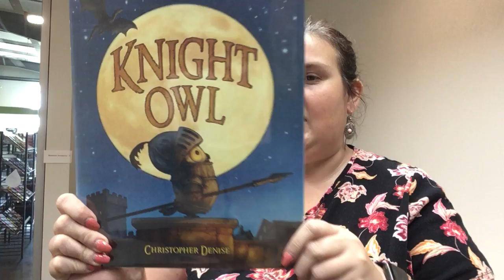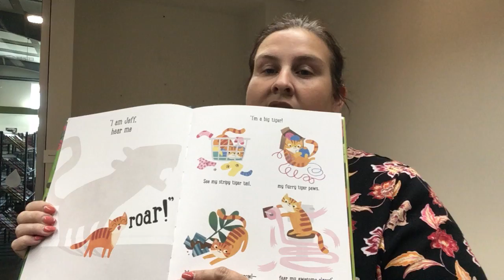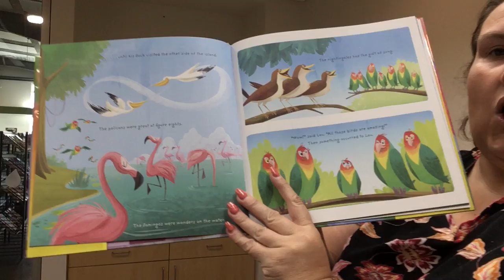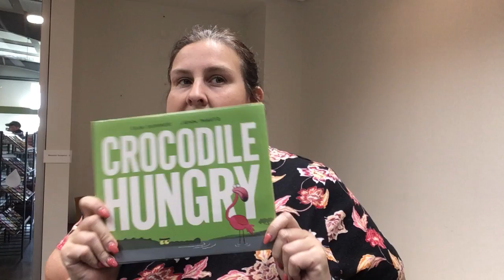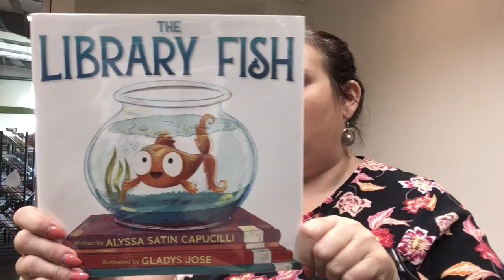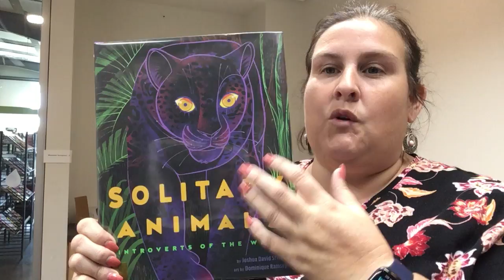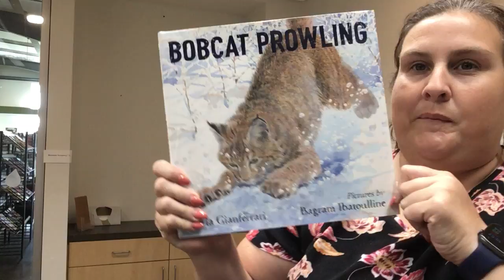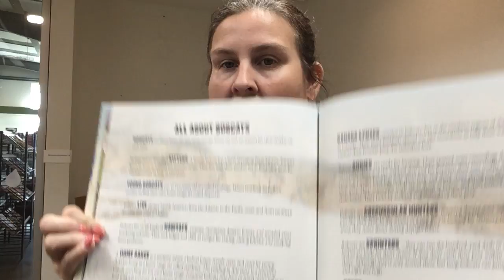Miss Tara's Favorite Picture Books: April 2022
There are so many wonderful picture books--and they're not just for children. Miss Tara presents her April favorites: Knight Owl by Christopher Denise, Jeff Goes Wild by Angie Rozelaar, Lovebird Lou by Tammi Sauer, Crocodile Hungry by Eija Sumner, Oceans of Love by Janet Lawler, The Library Fish by Alyssa Satin Capucilli, Solitary Animals by Joshua David Stein, and Bobcat Prowling by Maria Gianferrari!